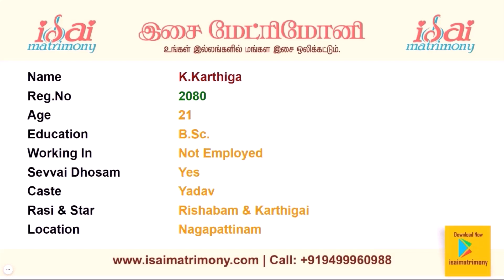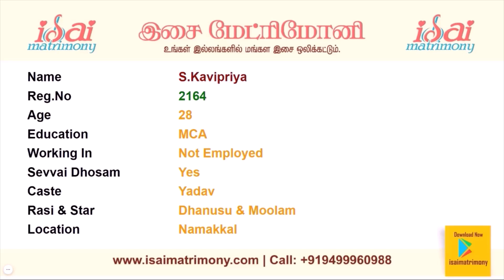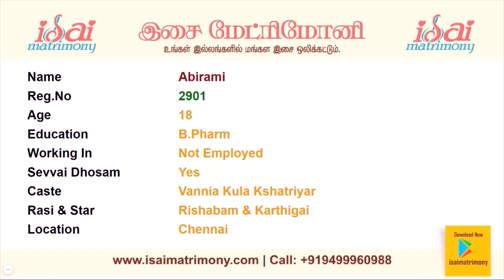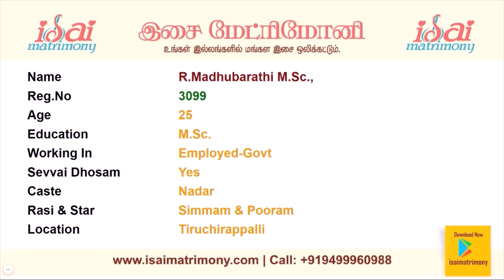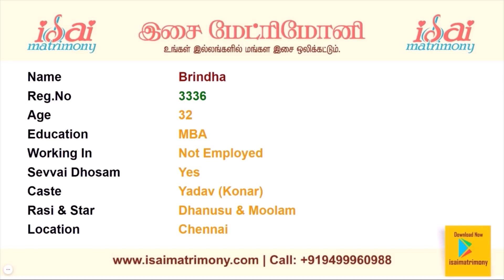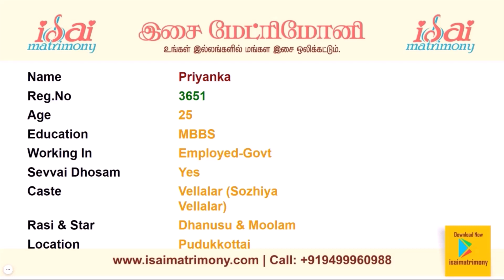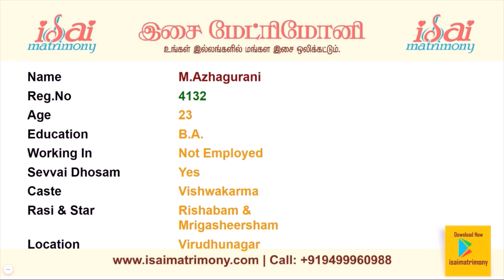Sevvai Dhosam Female Profile | மணமகன் தேவை | வரன் பார்க்கலாம் வாங்க | இசை திருமண தகவல் மையம்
Here you can find Sevvai Dhosam Female Profiles with their basic information.

These matrimony marriage photos will provide basic information about the Bride.

All Sevvai Dhosam Brides | All  Brides | Matrimony Tamil | Matrimony profile video | Tamil girls profiles | Tamil matrimony profiles | Tamil Nadu Best Free Matrimony | Brides Profile for Marriage | Brides Introduction | Kettimelam | Kalyanam | Better Half | Best Matrimony | இசை திருமண தகவல் மையம் வரன் அறிமுகம் | மேட்ரிமோனி |  வரன்கள் | திருமண தகவல் மையம் | பெண்கள் வரன் பதிவு | வரன் பார்க்கலாம் வாங்க